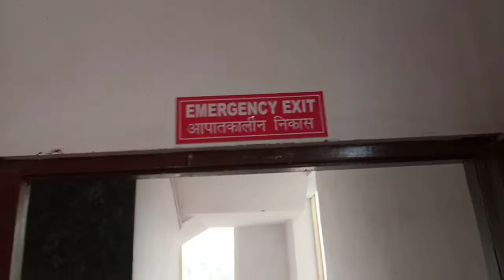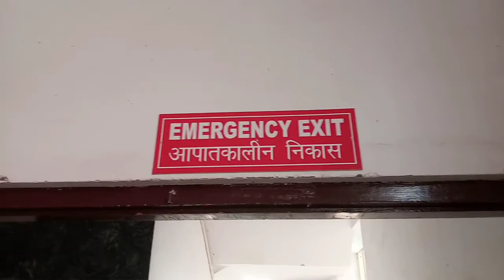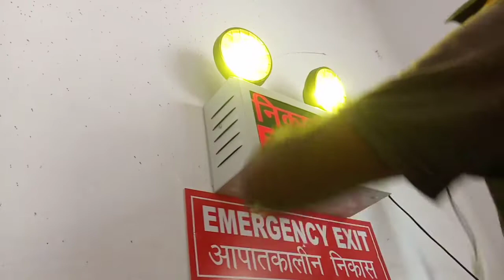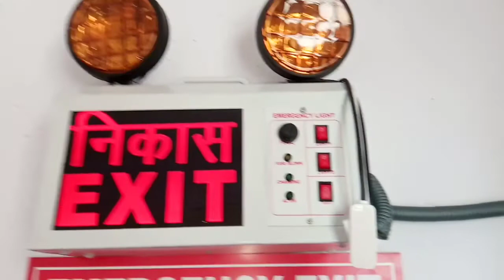Emergency Exit Light installation in company door || Exit light fitting || connection of exit light